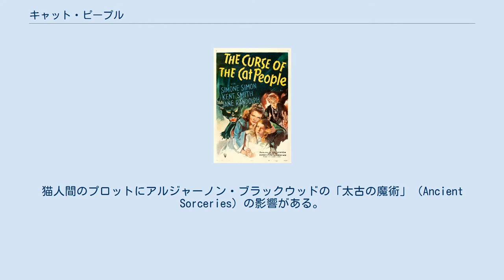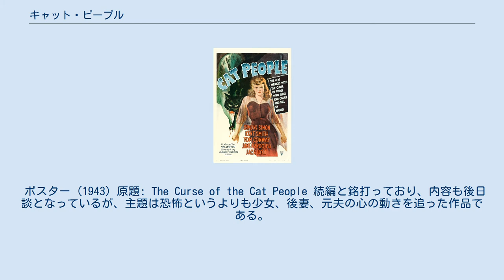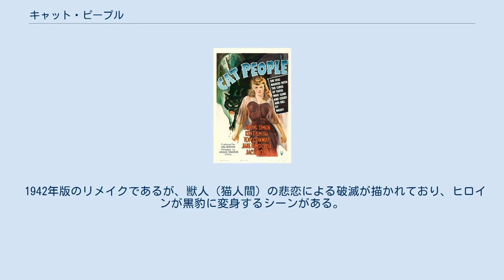キャット・ピープル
ジャック・ターナーの監督映画
『キャット・ピープル』（Cat People）は、猫人間を題材にしたアメリカの怪奇映画、および言及される猫人間のことである。
1942年に『キャット・ピープル』、1944年に同じ登場人物を配した続編『キャット・ピープルの呪い』が製作され、前者は1981年にリメイクされた。
猫人間のプロットにアルジャーノン・ブラックウッドの「太古の魔術」（Ancient Sorceries）の影響がある。
 ポスター (1942) 自分が猫人間の末裔であり、キスをするだけで豹に変身し男性を殺すと信じたヒロインは、求婚され結婚しても、夫との関係を深めることができない。
夫は職場の女性に相談するが、その内愛人関係になる。
一方、夫に勧められて受診した精神科医師はヒロインに言い寄るが、ヒロインの手にかかり死ぬ。
絶望したヒロインは動物園の豹に殺されるべく、豹を檻から逃がしてしまう。
 繊細な若い女性の嫉妬と男性恐怖を猫顔のシモーヌ・シモンが見事に演じた。
具体的な恐怖の描写は注意深く避けられ、猫人間への変身も暗示するに過ぎない。
従って猫人間云々はヒロインの妄想に過ぎず、彼女の言動は潔癖性、大人になることからの逃避、男性への恐れ等によるものだとの解釈も成り立つ。
70分余りの当時における典型的なB級映画の枠内で、ヒロインの異常心理を介してホラーとメロドラマとしての二面性を両立させた本作は、サイコホラー映画の古典的名作の一つとみなされており、監督ジャック・ターナーの代表作ともなっている。
 ポスター (1943) 原題: The Curse of the Cat People 続編と銘打っており、内容も後日談となっているが、主題は恐怖というよりも少女、後妻、元夫の心の動きを追った作品である。
前作のヒロインの夫と元同僚は後日結婚し、一人娘が生まれた。
娘は夢見がちな内向的な少女に育ち、周囲の子供達から浮いた存在になった。
ある日、夫が捨て切れずに一枚だけ残しておいた前妻の写真を見つけた少女は、彼女を心の中の友人と呼ぶ。
クリスマスの前夜も暖かな家庭を離れ「友人」と迎えた少女だが、町外れの老婆の家で危機に晒される。
危機が去った時、「友人」の姿は消え、周囲の人々と心を開きあった少女が残る。
 1942年版のリメイクであるが、獣人（猫人間）の悲恋による破滅が描かれており、ヒロインが黒豹に変身するシーンがある。
特殊効果（SFX）を用いた猫人間の変身シーン（ヌード→豹）等、即物的な描写が多い。
主題歌をデヴィッド・ボウイが歌い話題になった。